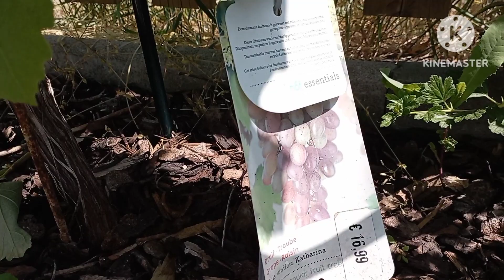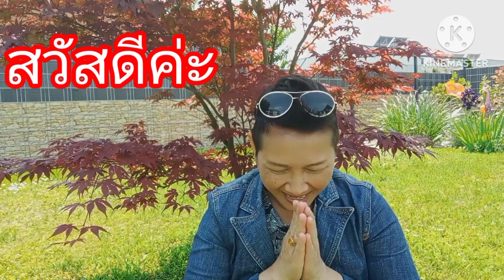EP111 พาไปคุยงานและชมสวนบ้านลูกค้า🏠🇦🇹สะใภ้ออสเตรีย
ไปคุยงานและชมสวนบ้านลูกค้า